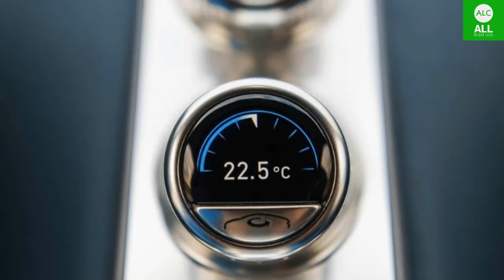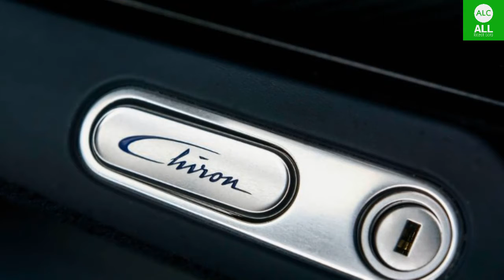Best Car in The World 2017 - Bugatti Chiron - New Upcoming Cars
All Latest Cars  hyundai upcoming cars toyota upcoming cars new car launches.
Note: Car prices are for reference only. Each version of the car is priced differently - Depending on the time[Change over time].